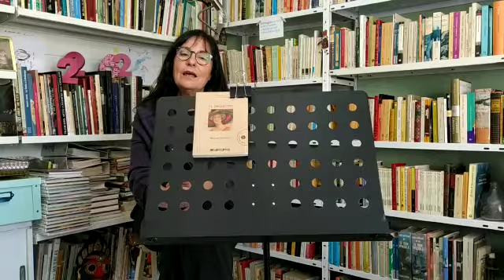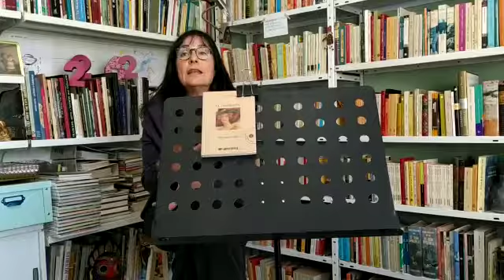Magda Bosch recomana El president de Thomas Bernhard